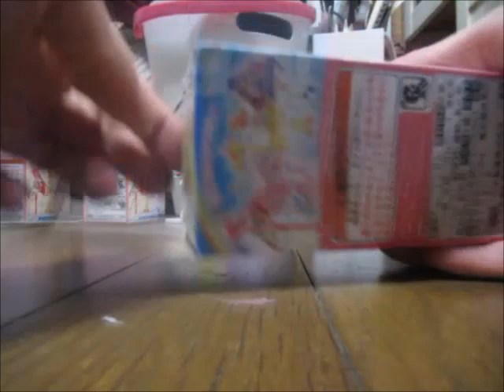トロピカルージュプリキュア キューティフィギュア キュアフラミンゴ 開封動画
イオンモール香椎浜で購入。
合計約３００円で少しお高めでした。
台座は去年同様円形です。